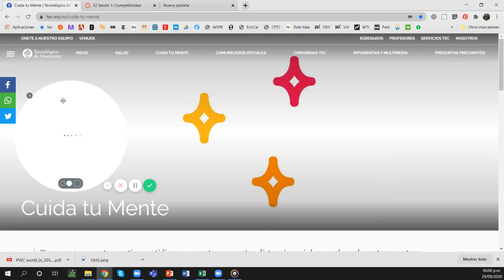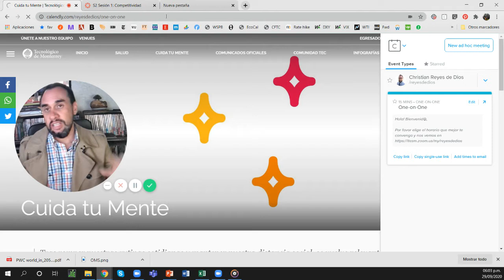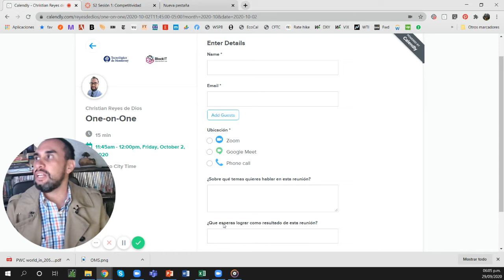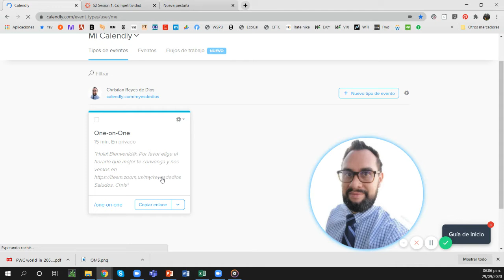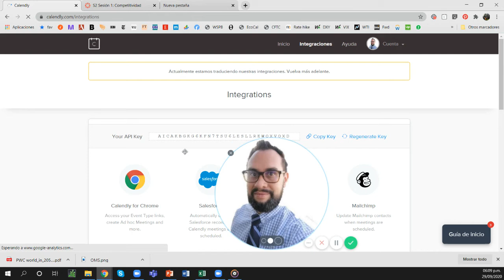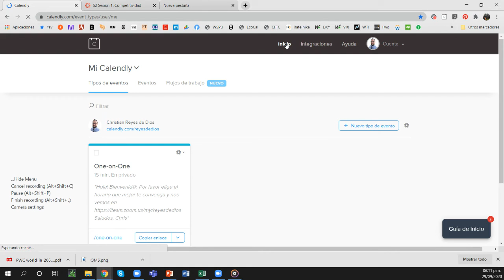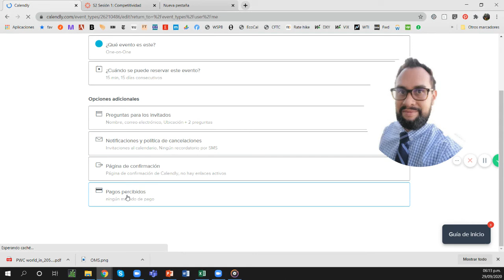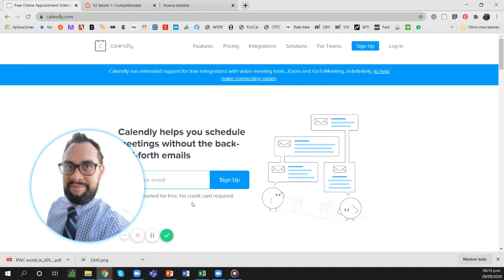Agenda citas y cobra honorarios con Calendly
Soy Chris y mi objetivo es agregarte valor.

Te comparto mi curva de aprendizaje para adaptarme teletrabajo y superar retos interdisciplinarios a través de la innovación y aplicación de tecnología.